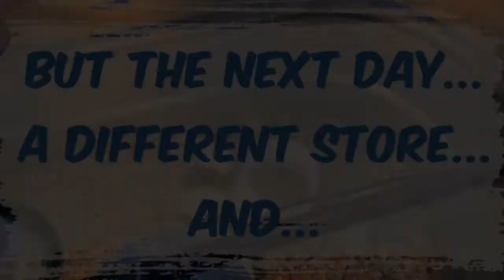How To Save Money Buying Chicks ABUNDANT ACRES HOMESTEAD / Name Our Baby Chickens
Abundant Acres homestead has newly arrived baby chicks! Actually they are a little older which is how we saved some money. We always like saving money on the homestead! Who doesn’t right? Boo will definitely be naming them so if you have any good chicken names be sure to leave them in the comments.

For years we enjoyed gardening, raising chickens, gathering eggs, raising pigs and enjoying our land. We got overwhelmed and ended it all. Since then we’ve thought things through and have decided to reinvent our little “homestead” if you will.

This time we plan to Do Things Different. We’ve started by naming our small farm Abundant Acres. What we don’t know we plan to learn and share our experiences...wins AND fails.

Take the journey with us a see some of our favorite parts of the adventure.

Facebook. Abundant Acres
Pinterest. Abundant Acres Homestead

Snail Mail. Abundant Acres
                     Hope, IN 47246